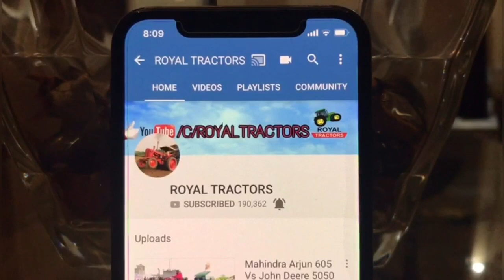Swaraj Trolley Pulling Performance | स्वराज की ट्रॉली में खिचाई कैसी लगी